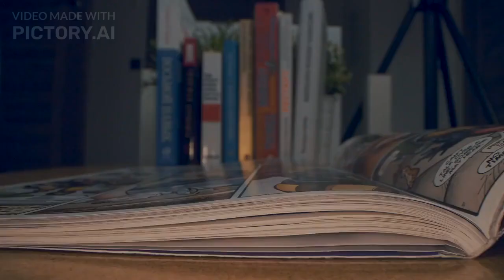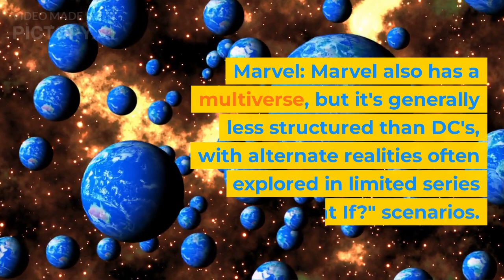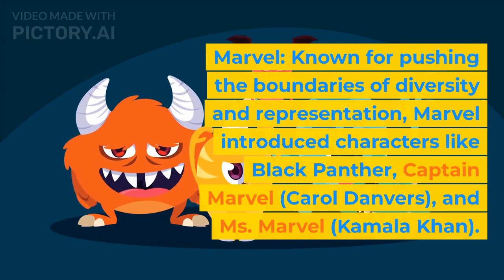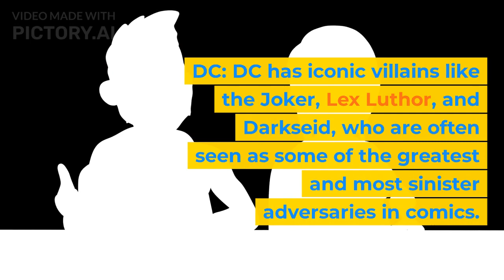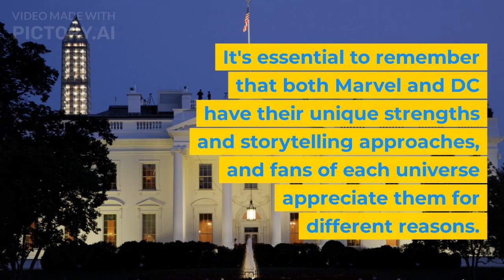Comparison between Marvel and DC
Marvel comics has come a long way since first originating as Timely Publications in 1939. It underwent a few name changes as their superheroes also transformed from comic books to movies. Most of these stories take place in the Marvel Universe, which mirrors New York City. Some of our favorite Marvel heroes include Spider-man, Captain America, Hulk, Iron Man, Wolverine and Deadpool to name a few. There are also powerful teams like the Avengers, X-Men and the Fantastic Four.
DC Comics has grown to become one of the most recognizable names in pop culture today, with characters like Superman, Batman, and Wonder Woman appearing in countless comics, video games, TV shows, and movies. However, the storied legacy of DC spans nearly 100 years and includes a rich variety of creators, writers, illustrators, colorists, and confusing corporate mergers.